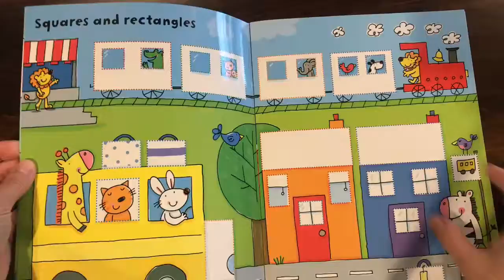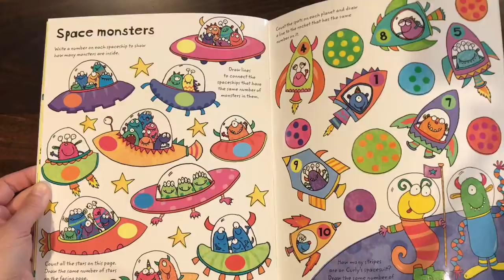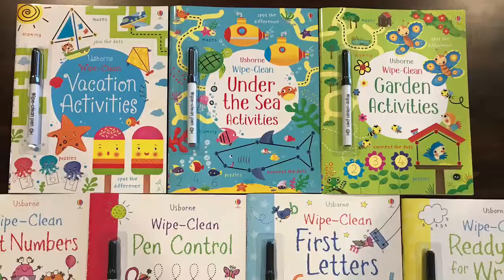Wipe Clean Books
Usborne Books & More has an incredible variety of wipe clean books. Great for keeping your little ones entertained on the go or while traveling. They also make great practice for pen control. The best part: They’re only $7.99!